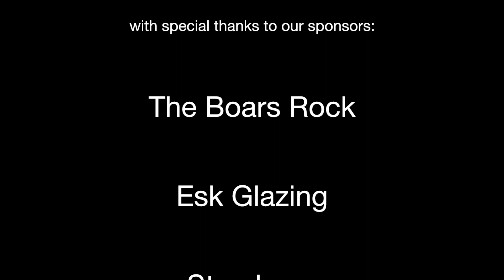Brechin Vics V Dundee North End Highlights 01.04.2017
Football highlights of the league fixture between Brechin Vics and Dundee North End.